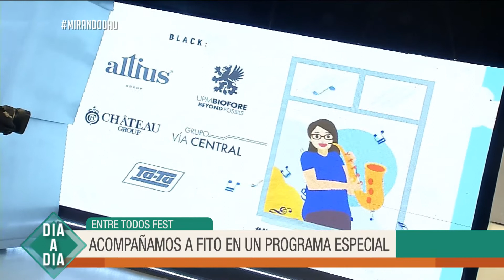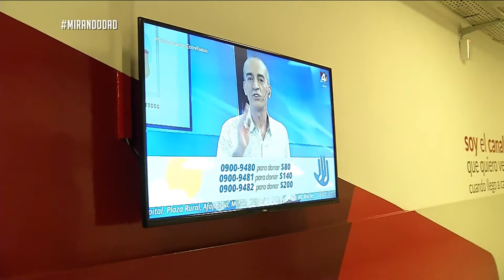Entre todos Fest: Así vivió Fito esta jornada tan especial